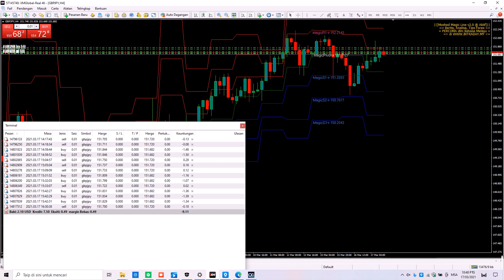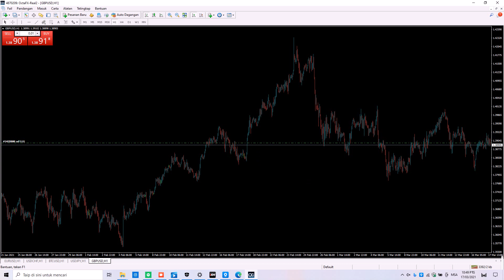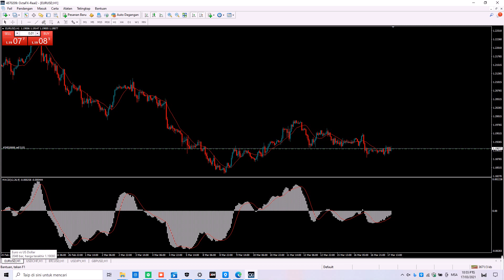info saham dan forex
info belajar saham dan forex